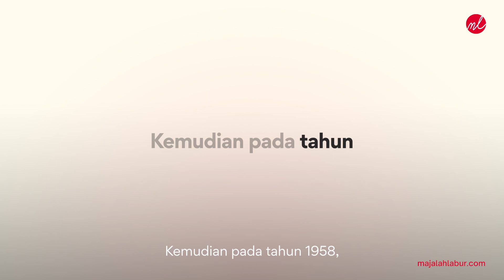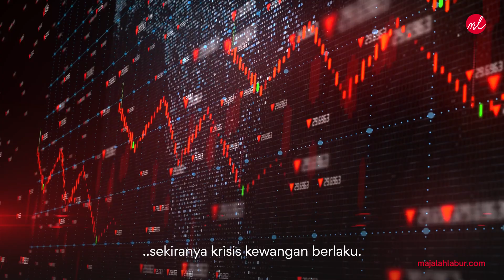Peranan Bank Negara Malaysia💰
Masa kecil selalu ingat Bank Negara Malaysia (BNM) cetak duit.

Betul ke? Jom kita tengok video ini.